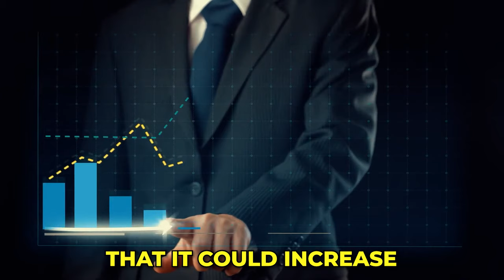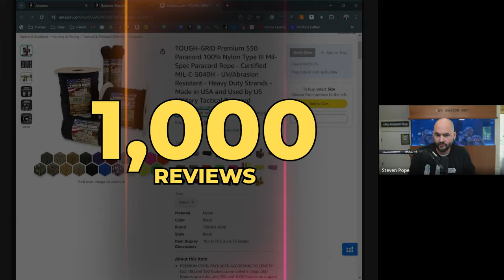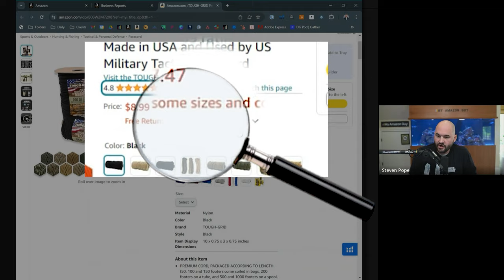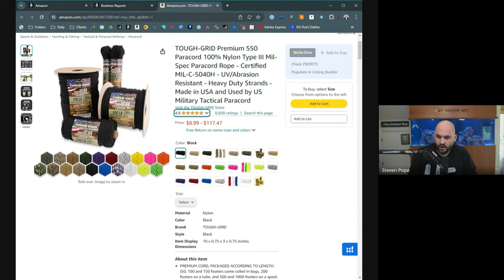How Parentage Changes Impact Your Amazon Sales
Learn about the risks and benefits of parentage changes on Amazon listings. From rankings to conversion rates, this video explores the factors to consider for better sales performance.

Timestamps:
00:00 - Introduction to Parentage Risks
00:11 - Why Parentage Changes Are Risky
00:30 - Two Parentage Options to Consider
01:15 - Risks of Losing Reviews During Parentage Changes
01:44 - Understanding Consumer Behavior and Avatar
02:19 - Why Specific Customer Avatars Matter
03:06 - How to Identify the Right Customer Avatar